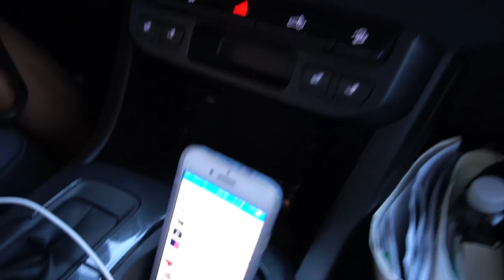Life at John Force Racing - Episode 7 - Sonoma Road Trip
Brittany Force road trips up to the Sonoma race while big sister Ashley conducts a little Q&A.